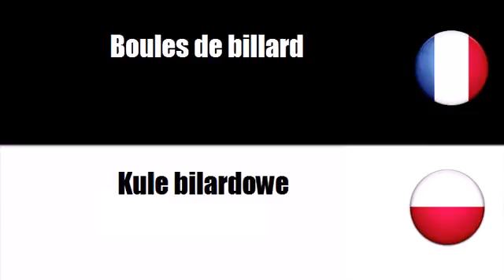Francuski Słownik # Motyw = Bilard